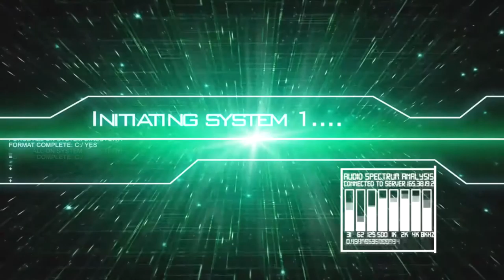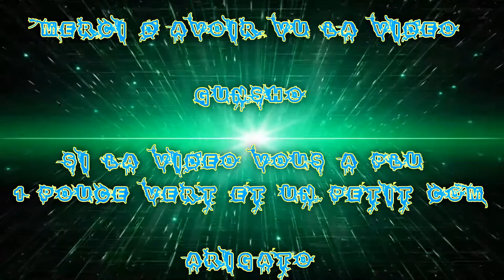(FR) Parti Les Petits Youtubeurs En force de Tom Clancy's Rainbow Six Siege ep 1 baptême de feu !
Pour aujourd'hui je vous Présente une Partie en ligne équipe PYF Sur R6S :)

Aujourd'hui on ce retrouve sur Rainbow Six Siege ! pour mon baptême du feu c'est le début !

Dans cet Game il y a Gunsho, MrLanders, Bonezi, Boulesto, Life Is Game

Info Complémentaire !

Enjoy !! Gunsho !!